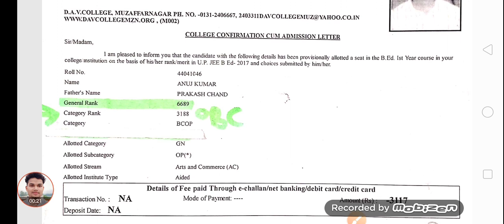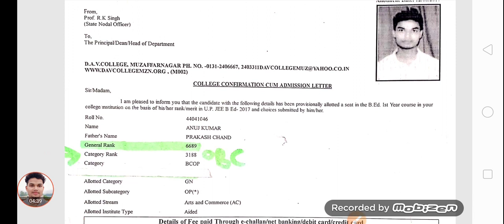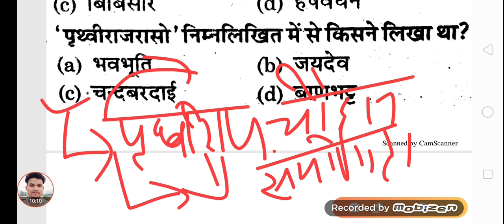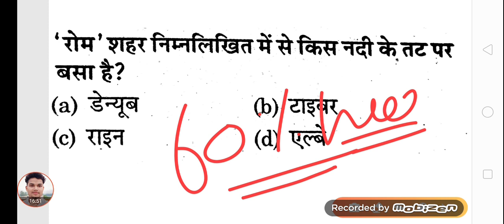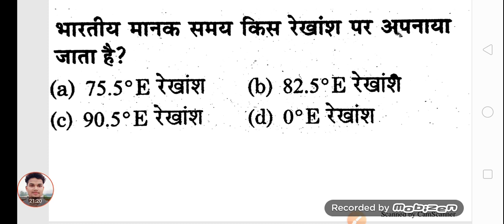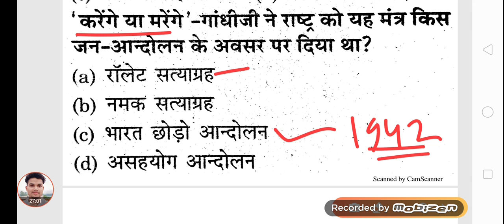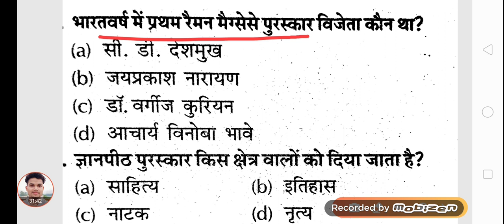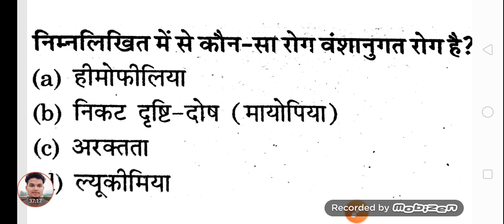UP b.ed entrance 2020 GK model paper